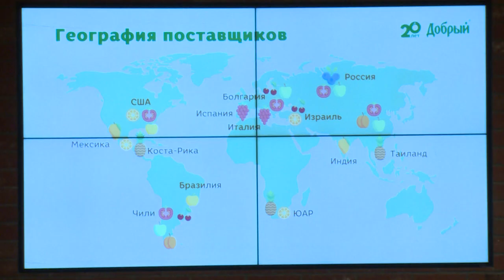«Мир сока» - на соковом заводе «Мултон» в Щёлкове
«Мир сока». Информационный центр открылся на заводе «Мултон». Там будут проводиться презентации и дегустации для посетителей завода, мастер-классы, а также конференции и встречи. В данный момент «Мир сока» на заводе в Щёлково — это первая и единственная площадка системы Coca-Cola в России, посвященная именно соковой продукции.